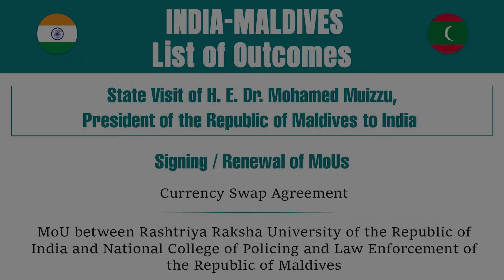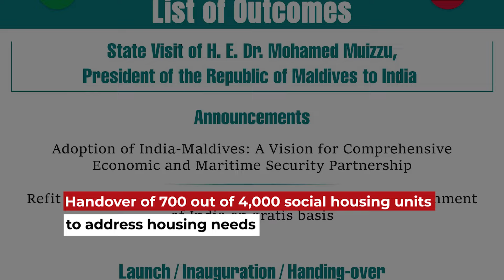Maldivian President Muizzu's visit to India: Key outcomes | India - Maldives relations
Maldivian President Mohamed Muizzu’s visit to India brings a new chapter in their diplomatic relationship. During his visit, PM Modi and Muizzu held diplomatic and delegation level talks that aimed at fostering economic, defence and social cooperation between the two countries. Watch the video to know the key outcomes of this important visit.